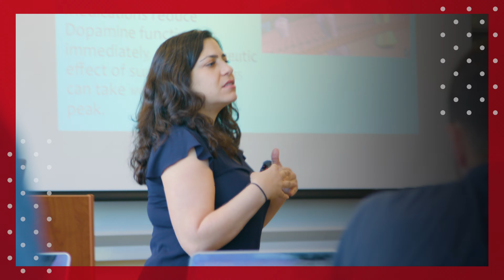Rocky Seto: We Are All About Christ [Biola University Chapel]